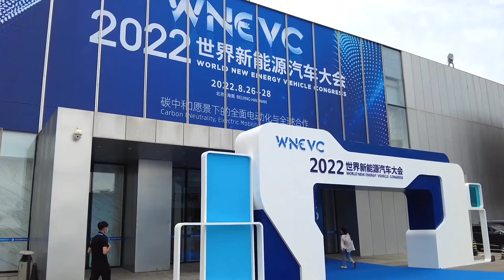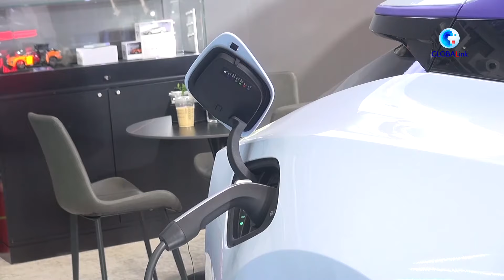High-tech at 2022 World New Energy Vehicle Congress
High-tech such as hydrogen fuel cells and automotive chips has caught visitors' attention at the 2022 World New Energy Vehicle Congress, which ended Sunday in Beijing.